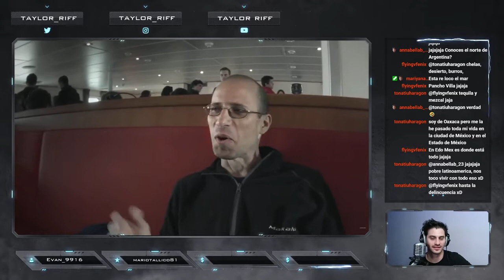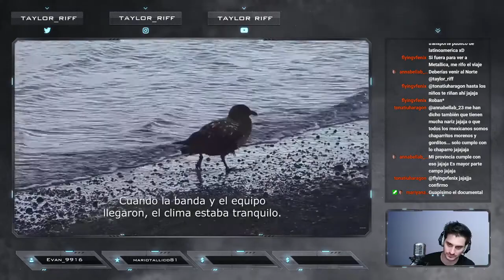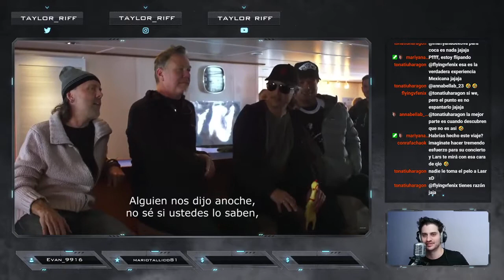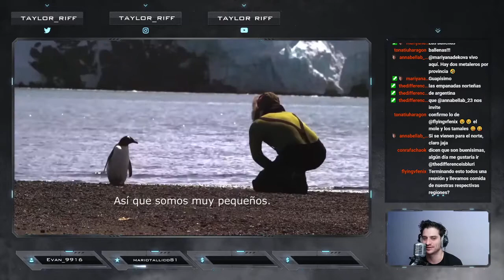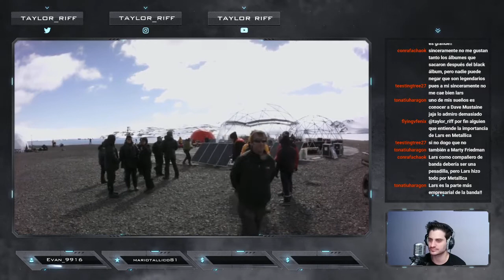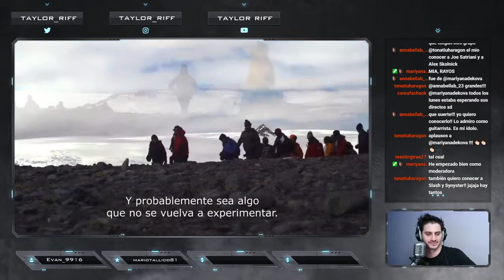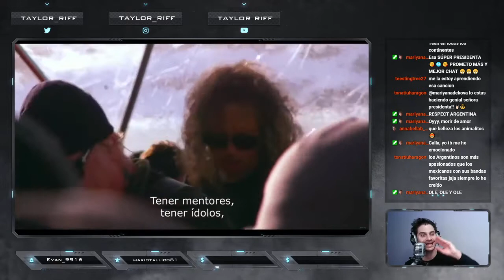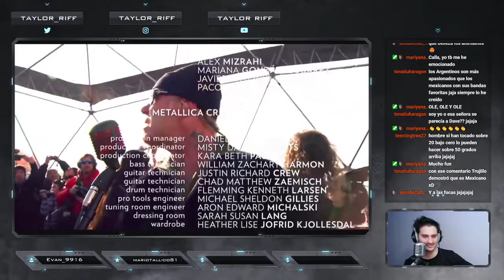Metallica - Freeze Em All live from Antarctica - Taylor riff guitar cover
Freeze Em All

Creeping Death
One
Blackened
Nothing Else Matters
Enter Sandman
Seek & Destroy